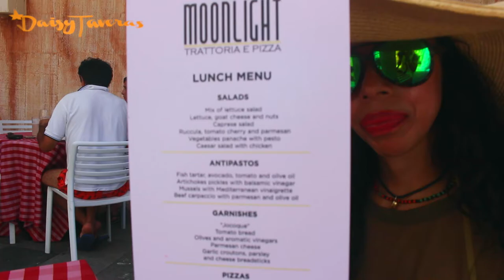Travel Vlog / Adults Only / Daisy Taveras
HI KITTIES: IT'S VLOG WEEK! JOIN US EVERYDAY THIS WEEK AS WE VLOG OUR TRIP FROM TULUM MEXICO TO CANCUN. THIS VLOG WE HAVE ARRIVED AT THE ADULTS ONLY PLAYGROUND..LET'S TOUR THIS CHIC SPOT IN THE MIDDLE OF PARADISE.

secret word..mention it and I will give you a shoutout..TWINKLE.